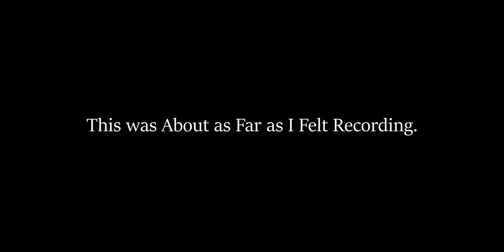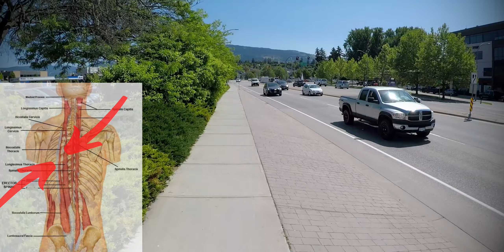Today is the Day! My Physio Appointment (May 31st)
Hello to all again. Welcome back to another video where I attend my first Physio treatment. Spoiler alert: I got my back checked out first since it's the main source of any persistent ongoing pain.